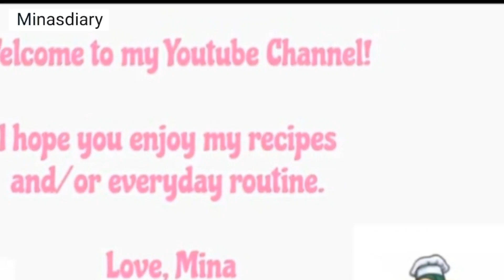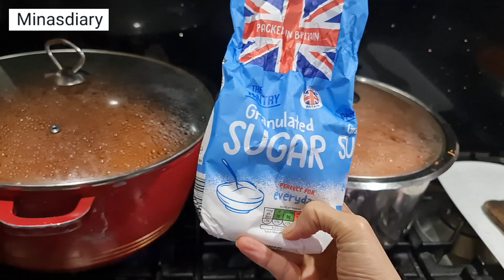Gajar Store karne ka Tarika I گاجر کو محفوظ کرنے کا طریقہ I How to Store Carrots